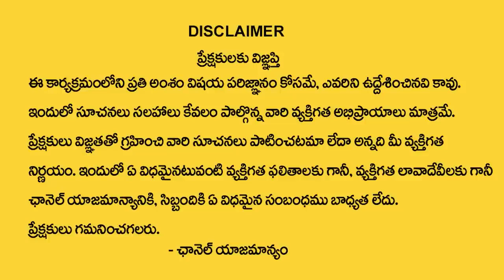2 Days Money Affirmations | Money Mantra Affirmations | Affirmations In telugu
Watch►2 Days Money Affirmations | Money Mantra Affirmations | Affirmations In telugu | Money Mantra